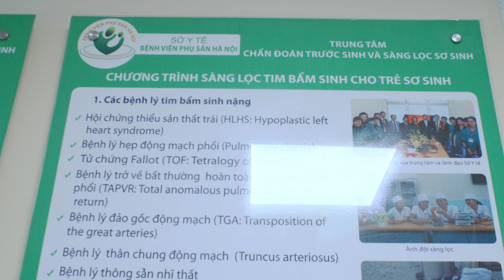HTVC | Tập 23: Sàng lọc tim sơ sinh